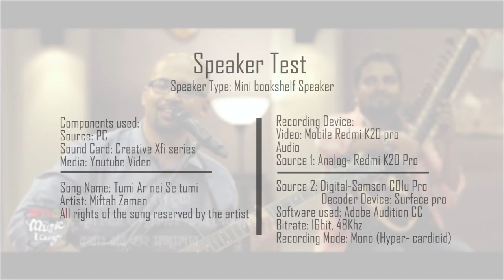Gigabass Mini bookshelf Speaker Audio test | Redmi K20 Pro vs Samson C01U pro Microphone test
Gigabass Mini Bookshelf Speaker audio test.

Recording details:
Audio Playback:
Source: PC with Xfi audio card
Media: Youtube
Amp: Onkyo Txsr 605 in Stereo direct mode

Input device:
Analog: Redmi K20 pro mobile phone

Digital: Samson C01u pro, Hyper cardiod (mono)
Decoder: Surface pro
Software: Adobe audition CC, 16 bit, 48Khz
Hope you will enjoy comparing, will bring more.